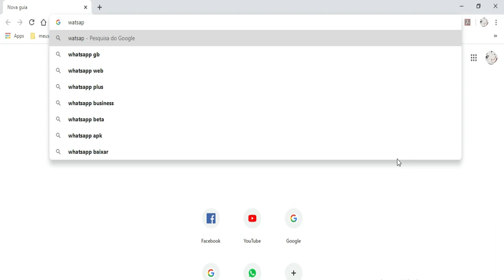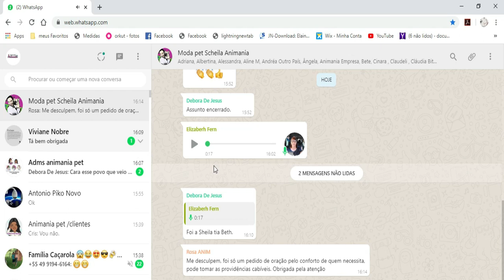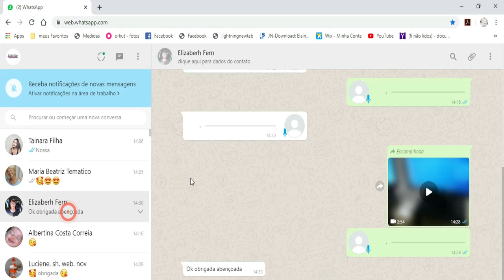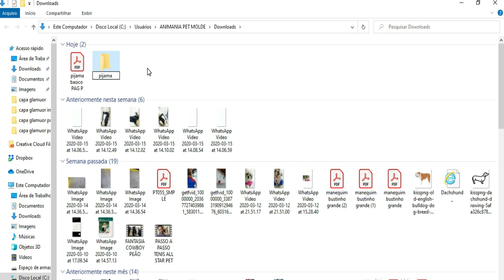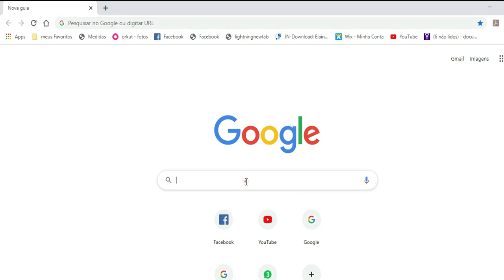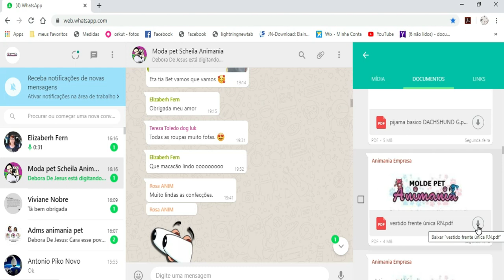ENTRANDO NO WATTS DA WEB E SALVANDO OS MOLDES DO GRUPO